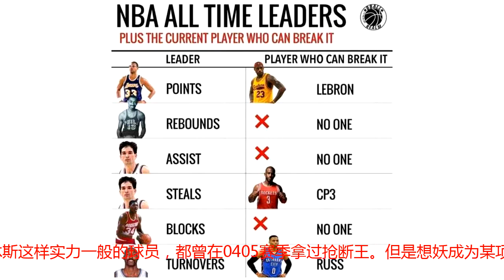美媒预测3个历史第一！詹皇刷新得分，保罗刷新总抢断，威少尴尬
在NBA，想在某个赛季拿到单项王并不难，就连拉里休斯这样实力一般的球员，都曾在0405赛季拿过抢断王。但是想妖成为某项技术统计的历史单项王，那就很难了。必须要有足够长的职业生涯，每年还要保持不错的竞技状态，还要祈祷少点伤病，才有可能登上历史单项王的宝座。近日，美国媒体就针对NBA主要六项技术统计，预测了现役之中可能打破历史纪录的人选。生涯总得分：詹姆斯刷新贾巴尔的38387分詹姆斯总得分已经超过31000分，距离目标并不远，只要詹姆斯接下来的4年保证出勤率，打破这个纪录可以说是板上钉钉的事情，但更振奋人心的是，詹姆斯甚至有可能拿到40000分，同时还拿到10000篮板和10000助攻，成为数据方面的历史第一人。生涯总篮板数：无人可破张伯伦的23924个张伯伦在他那个时代就是个怪物，动不动一场比赛拿下三四十个篮板球，其他球员在他眼中就跟小孩一样。现役之中篮板球最多的是霍华德，也只有13101个，比张伯伦还要少1万个，除非霍华德再打15年，否则根本没机会。生涯总助攻数：无人可破斯托克顿的15806个斯托克顿生涯场均助攻数10.5个，拿了9个助攻王，生涯又长，几乎都是全勤，还有马龙这样的内线